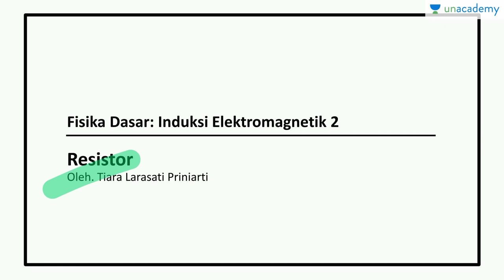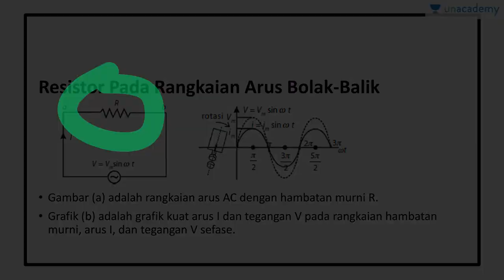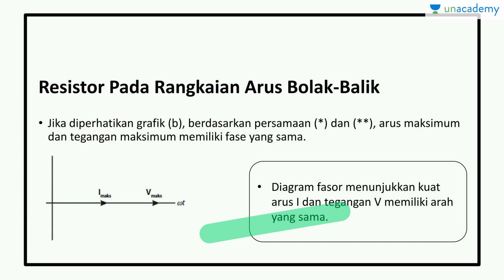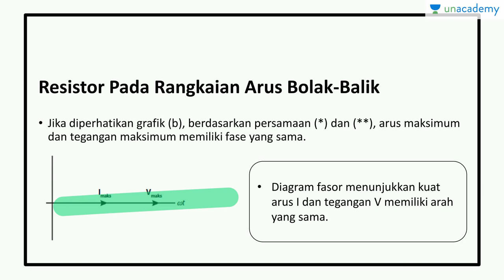Induksi Elektromagnetik- Resistor (Fisika - SBMPTN, UN, SMA)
Sub Topik ini membahas besar arus dan tegangan bolak-balik untuk resistor murni dipasang dalam rangkaian tertutup bolak-balik.